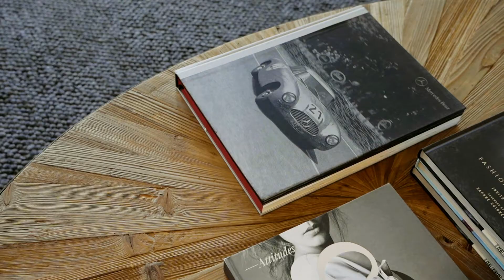Marshall White: 3/242 Beaconsfield Parade, Middle Park - Showcase